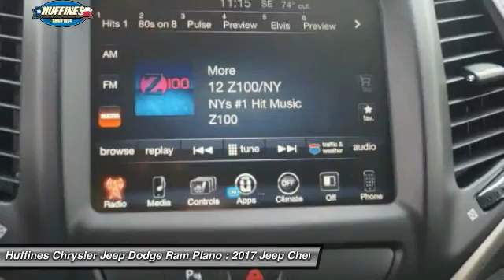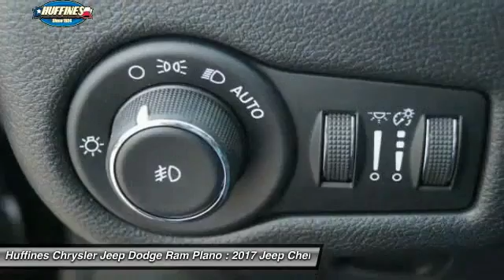2017 Jeep Cherokee Plano, Frisco, Allen, Mckinney TX 7CK0684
2017 Jeep Cherokee Latitude FWD

Heated Seats, Back-Up Camera, Aluminum Wheels, TRANSMISSION: 9-SPEED 948TE AUTOMATIC... SAFETY/CONVENIENCE GROUP, COLD WEATHER GROUP. Diamond Black Crystal P/C exterior, Latitude trim. EPA 30 MPG Hwy/21 MPG City! CLICK ME! KEY FEATURES INCLUDE: Back-Up Camera, Aluminum Wheels. Rear Spoiler, Keyless Entry, Privacy Glass, Child Safety Locks, Steering Wheel Controls. OPTION PACKAGES: COLD WEATHER GROUP Power Heated Mirrors, Engine Block Heater, Heated Front Seats, Windshield Wiper De-Icer, All-Season Floor Mats, Heated Steering Wheel, SAFETY/CONVENIENCE GROUP Exterior Mirrors w/Heating Element, 9 Amplified Speakers w/Subwoofer, Blind Spot & Cross Path Detection, Exterior Mirrors Courtesy Lamps, Exterior Mirrors w/Supplemental Signals, ParkSense Rear Park Assist System, Power Multi-Function Fold Away Mirrors, RADIO: UCONNECT 8.4 Nav Capable! See Dealer For Details, 6 Month Trial (Registration Required), Uconnect Access, 8.4 Touchscreen Display, Remote USB Port, For Details Visit DriveUconnect.com, QUICK ORDER PACKAGE 24J Engine: 2.4L I4 MultiAir, Transmission: 9-Speed 948TE Automatic, TRANSMISSION: 9-SPEED 948TE AUTOMATIC (STD), ENGINE: 2.4L I4 MULTIAIR Tigershark (STD). EXPERTS ARE SAYING: Great Gas Mileage: 30 MPG Hwy. ABOUT US: At Huffines we believe you should be as hassle free during the vehicle buying process as possible. We are willing to answer every question you might have during your search for the perfect vehicle. We are conveniently located near Dallas, McKinney, and Lewisville. The Huffines Auto Dealerships have been satisfying customers and forming lifetime friendships in the Greater Dallas area since 1924. Fuel economy calculations based on original manufacturer data for trim engine configuration. Please confirm the accuracy of the included equipment by calling us prior to purchase.